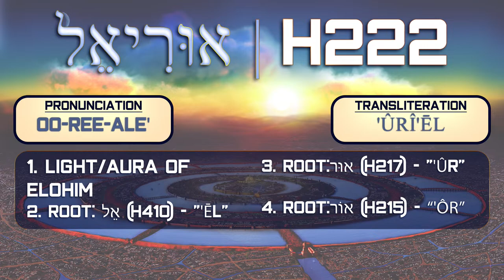Angels & Demons: Uriel | Feast of Weeks Live Sabbath Class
BECOME A H.O.W. MEMBER / CITY OF ADAM CITIZEN

 • ISRAELITES; The Devil's Fringes
 • Israelites; The Devil's Fringes Part 2

Topics discussed:

Bible Study: Every 4th Day (so-called Wednesday at 7 pm Eastern Standard Time)
           freeconferencecall.com or Download the FCC app

           Online Meeting ID: howbiblestudy

To come to our live Sabbath Classes at 11 am EST, our meeting address is 7094 Peachtree Industrial blvd, Building 3, Norcross, GA, 30071

We appreciate all support! All tithes (non-monetary goods for the support of the oblations i.e. wine, olive oil, flour, etc.) and freewill offerings will be heaved unto the Most High by the Priests on your behalf.

CashTag: $HOWPriesthood

Mailing: 541 Tenth Street NW, Suite 151, Atlanta, GA, 30318